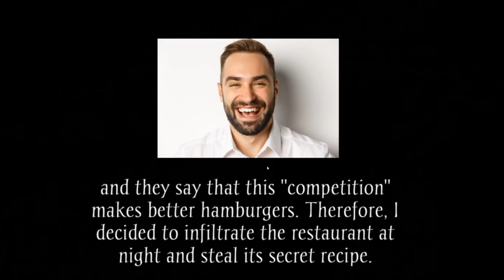Ronald McDonald House Creepypasta TTS